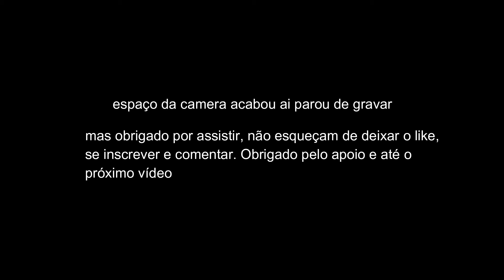[REACT] ITZY - NOT SHY | Dreamcatcher(드림캐쳐) 'BOCA'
❌ NÃO HÁ INTENÇÃO DE INFRINGIR DIREITOS AUTORAIS, CRÉDITOS ABAIXO | NO COPYRIGHT INFRINGMENT INTENDED, CREDITS BELOW
Dreamcatcher(드림캐쳐) 'BOCA'